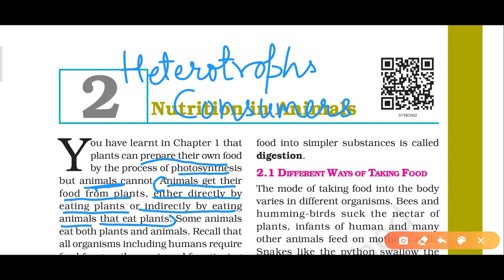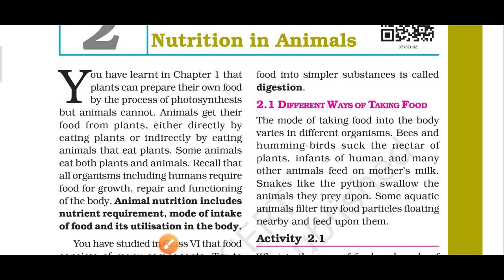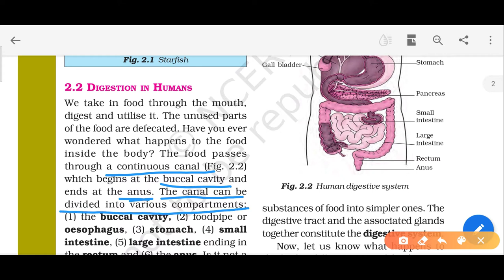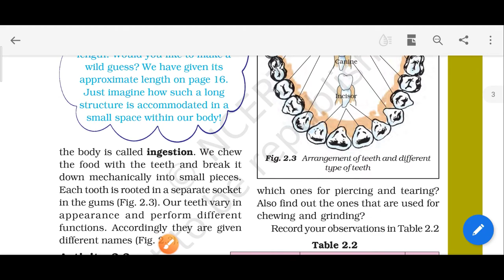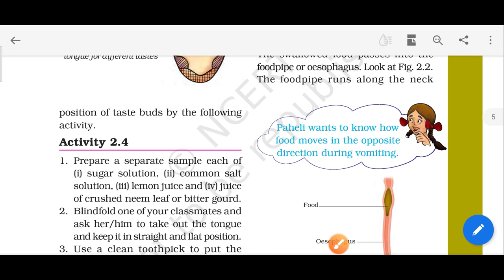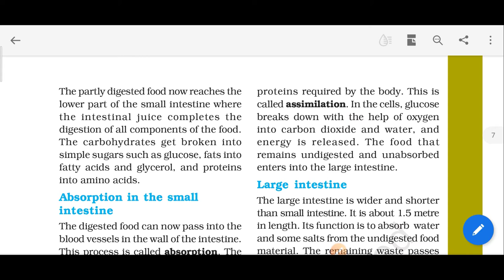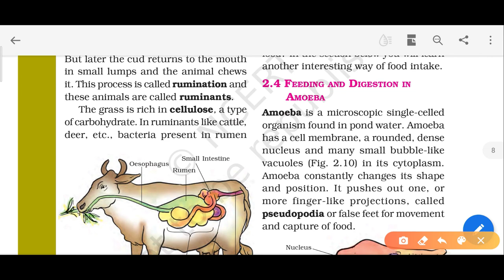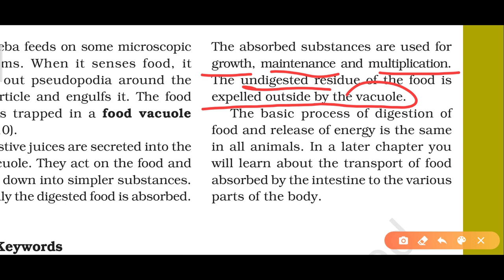NUTRITION IN ANIMALS CLASS 7